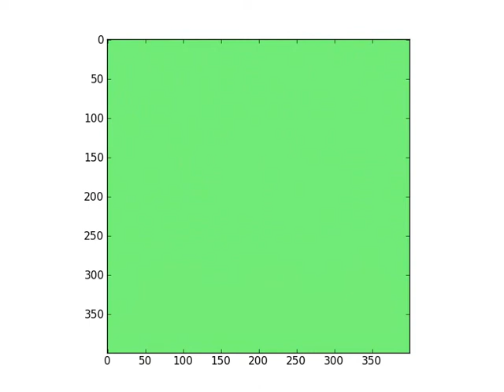Sine surface using pyfdtd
Field simulation of a a surface formed by a sine with sinoudial modulated gaussian puls as source. Simulation uses pyfdtd.